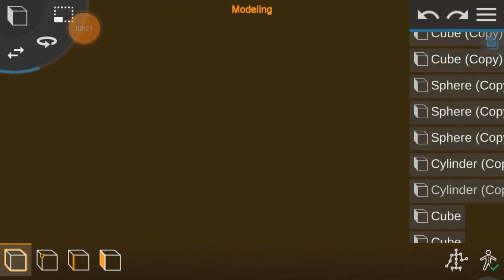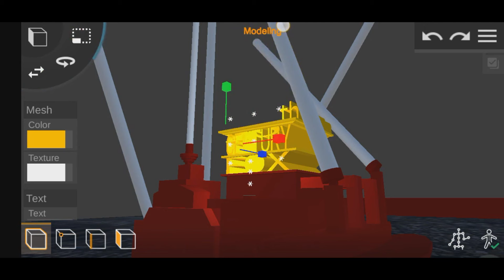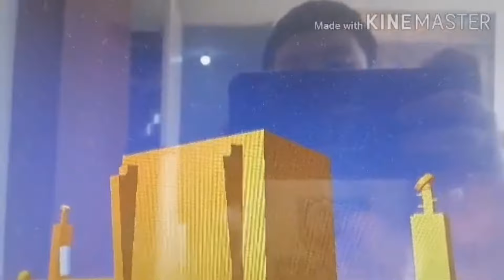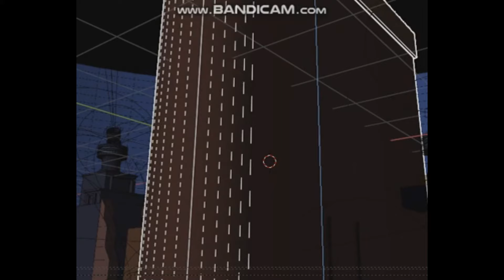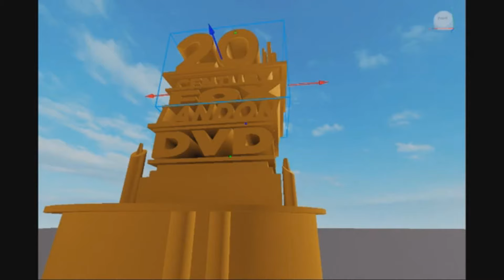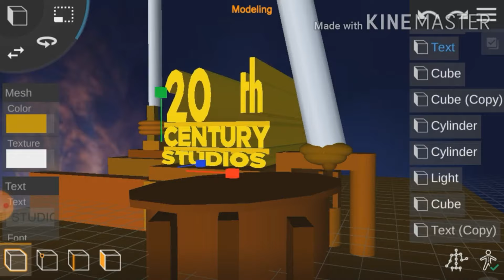20th Century Fox Fails Part 7:Double The Fails